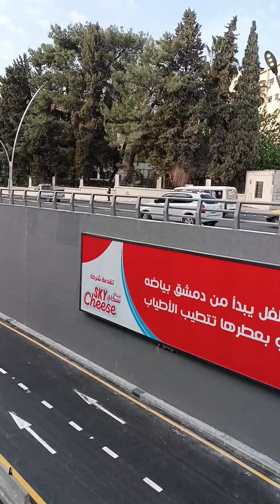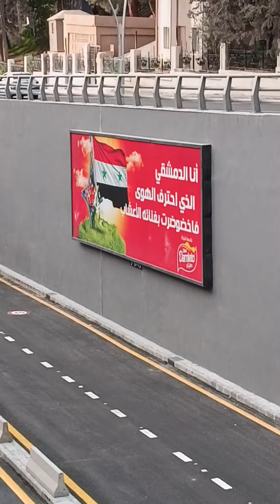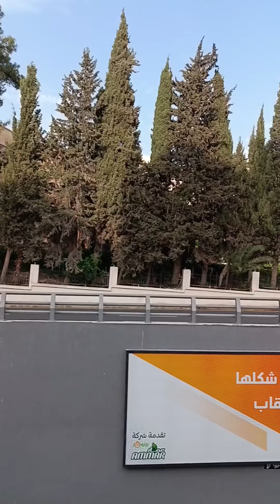المواساة: إنجاز بانتقادات أم صفقة فساد؟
نفق المواساة: إنجاز بانتقادات أم صفقة فساد؟
نفق المواساة: مشروع مثير للجدل في دمشق يثير غضب السوريين على فيسبوك!
نفق المواساة: حقيقة أم وهم؟ جدل محتدم على مواقع التواصل الاجتماعي!
نفق المواساة: مشروع يثير الجدل في المزة!
مشروع نفق المواساة في منطقة المزة بدمشق يثير ضجة بين السوريين على فيسبوك ومواقع التواصل. ما هي مميزات وعيوب هذا المشروع؟ انضم إلينا في هذا الفيديو لنتعرف على تفاصيله ونناقش آراء الناس.
في هذا الفيديو، نتجول في نفق المواساة بمنطقة المزة في دمشق، ونتحدث عن إيجابيات وسلبيات هذا المشروع الذي أثار ضجة كبيرة بين السوريين على فيسبوك ومواقع التواصل. نناقش فوائد النفق في تخفيف الازدحام المروري،
فيديوهات عن سوريا
نناقش مميزات وعيوب هذا المشروع الضخم، ونغوص في الجدل الدائر حوله على مواقع التواصل الاجتماعي، خاصةً فيسبوك. هل حقاً ساهم نفق المواساة في تخفيف الازدحام المروري؟ أم أنه فاقم المشكلة؟ شاركونا آرائكم في التعليقات!